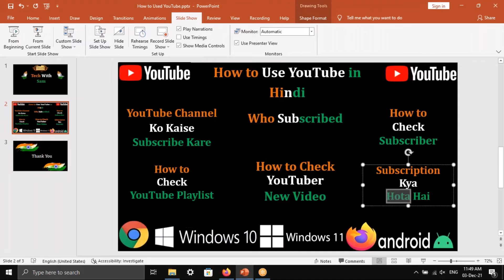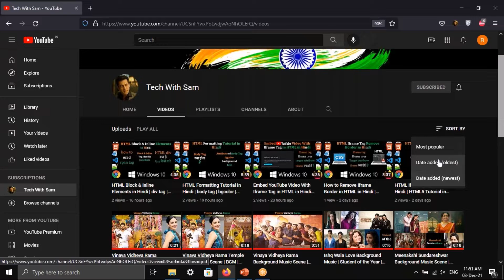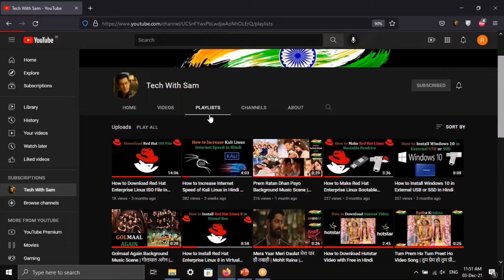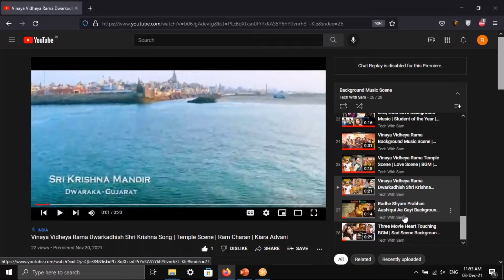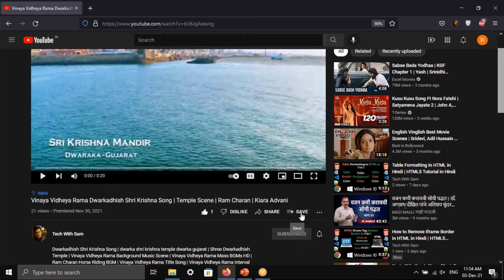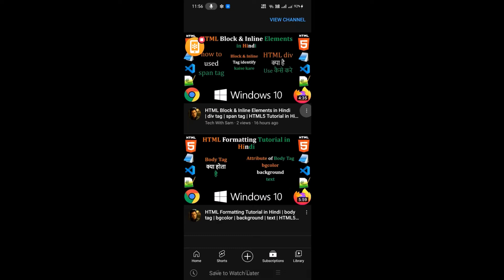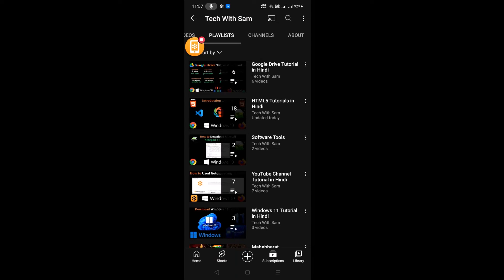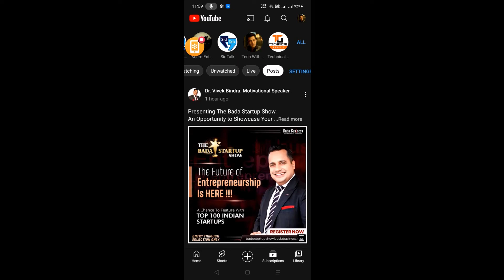YouTube Features | How to Used YouTube in Hindi | Subscribe Kaise Karen | Check Playlist | New Video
YouTube Channel Tutorial in Hindi | how to used YouTube in hindi | YouTube Features | YouTube Channel Ko Kaise Subscribe Kare | Who Subscribed | How to Check Subscriber | How to Check YouTube Playlist | How to Check YouTuber New Video | Subscription Kya Hota Hai | youtube ka istemal kaise kare | youtube ka sahi istemal kaise kare | ये विडियो आपको Youtube में Successful बना देगा | Become Successful on Youtube and Earn Money Online | YouTube ki sabhi a to z settings | All YouTube settings in hindi | How to Manage YouTube Settings in Hindi - youtube studio kaise use kare | YouTube Studio 2020 Hindi | Subscribe karne se kya hota hai, subscribe kaise kre || Subscribe full details | how to search youtube video | how to search video on youtube channel | watch viewer for youtube  | viewers also watch this channel | most popular video on youtube | most viewed video on youtube | Why you should Subscribe to Youtube Channel - Why Subscribers matter in Hindi | What is a YouTube Subscription and How Does It Work?